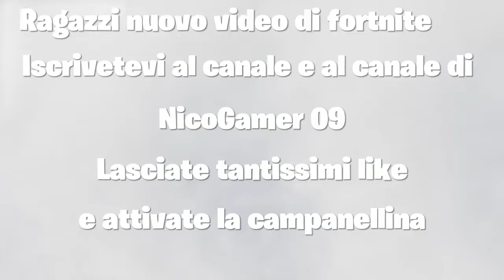Fortnite*ita!!!Nuovo membro del team!!!!!